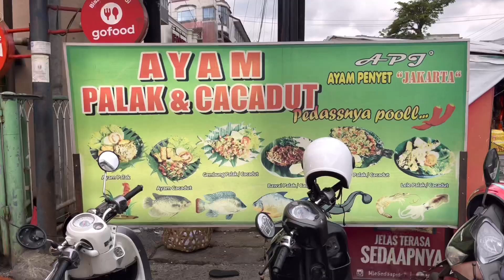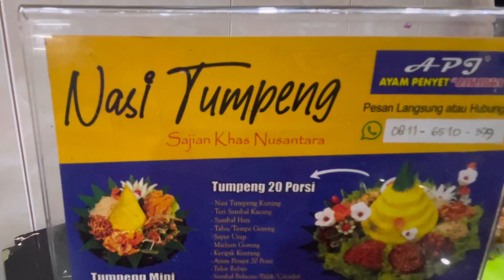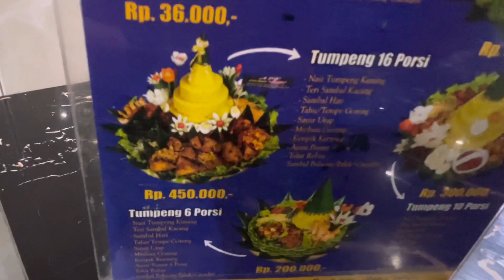Street Food || Ayam Penyet Jakarta Medan Sumut || Kuliner Makanan Popular || ayam penyet gado gado..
Wellcome to this channel, its all about eating famous popular street food in Medan Indonesia.